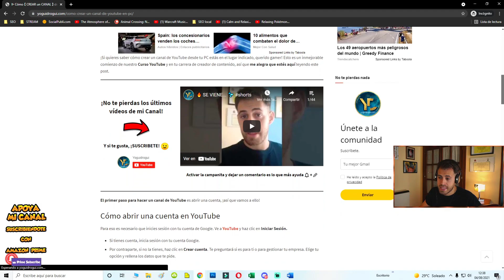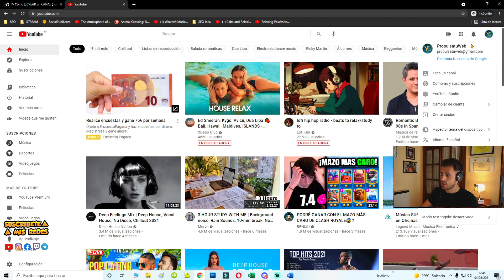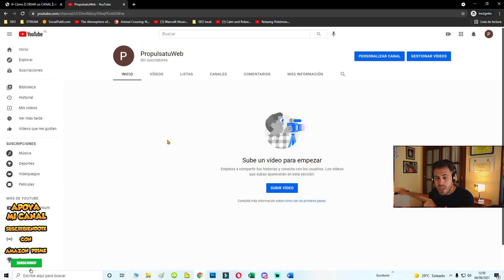Cómo CREAR un CANAL de YouTube en PC 2022 🚀 (Tutorial Paso a paso en 2 MINUTOS) ‎✨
🔶 ¿Sabías que es posible crear un Canal de YouTube en PC en sólo 2 minutos para empezar a ganar dinero en Youtube gracias a mi vídeo?

🔶 Post del paso a paso para hacer tu canal de YouTube

¡Querido gamer! 🌿